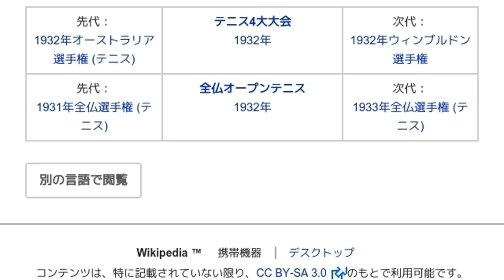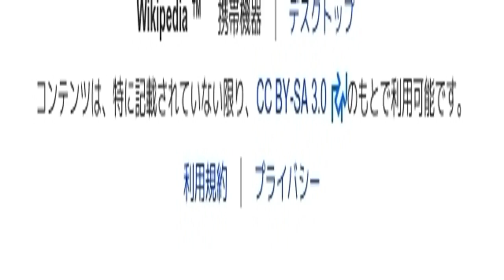「1932年全仏選手権 (テニス)」とは ウィキ動画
ウィキを動画で読む「1932年全仏選手権 (テニス)」のウィキ動画です。